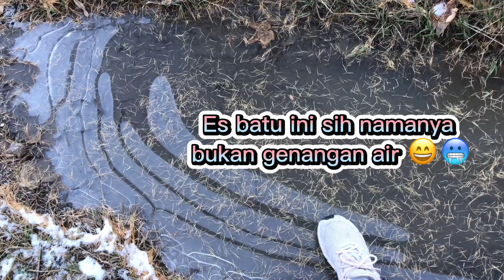Lihat kubangan air membeku dihutan (lagi lagi kita berpetualang 🥰)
Ditengah hutan kita ketemu sesuatu yang besaaaar skali temen temen, mau tau apa ?, yuk tonton video ini.
Sekarang sikecil zean udah bisa jalan 🥰🥰🥰👏👏👏
Dan berbagai kisah lainnya jadi ajak temen temen keluarga papuk balok kalian tontok yuk hihihiiii 😅😂